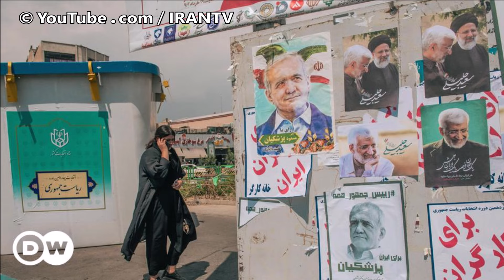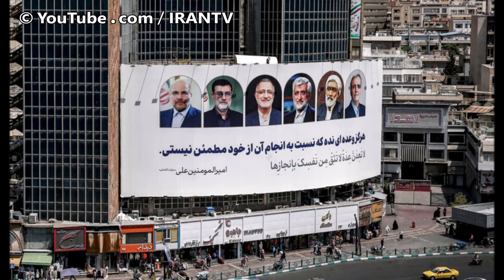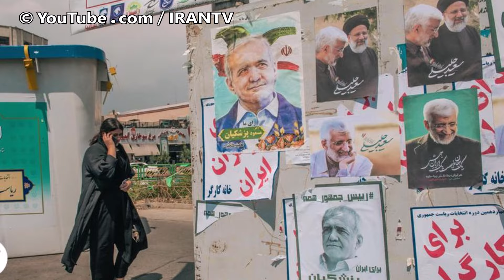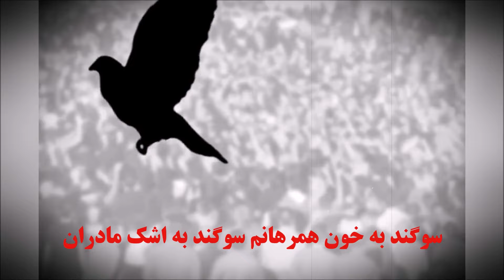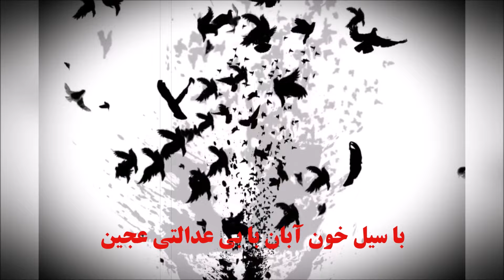رمزگشایی از هشدار انتخاباتی میرحسین موسوی در اوج نمایش ظریف - پزشکیان